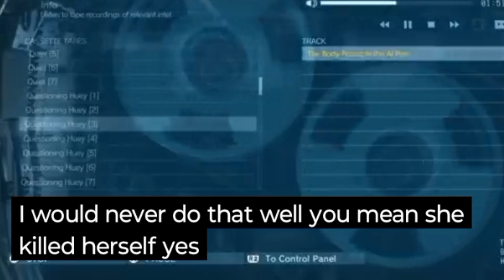backstabber MGS Huey edit